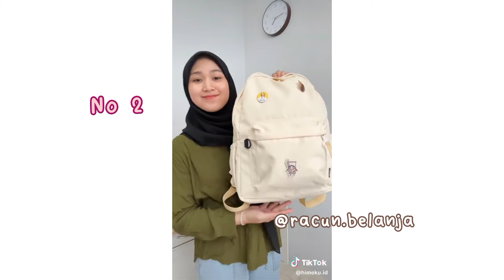REKOMENDASI BACKPACK/TAS SEKOLAH WANITA 2024 | SHOPEE CHECK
hallo di video ini aku rekomendasi in backpack /tas sekolah wanita gaya korea yang aesthetic dan muat banyak lagi viral juga di Tiktok dan tersedia di shopee langsung cek aja deskripsi nya link toko dibawah ini ya!